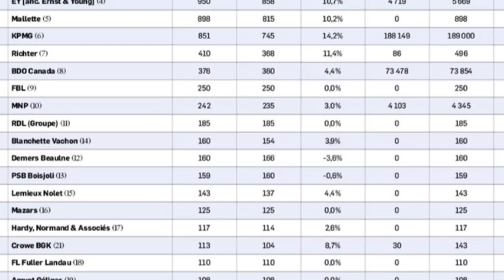Comptable agréé ou expert comptable au Canada